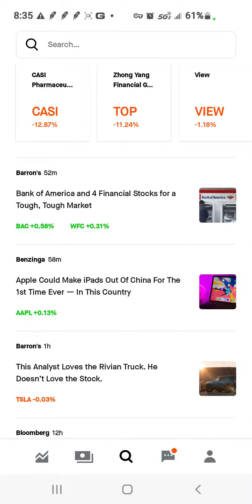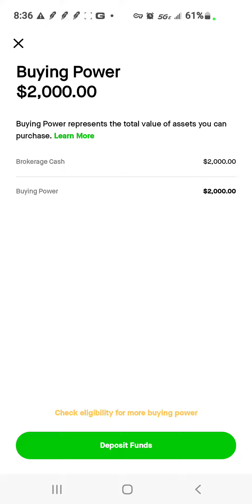June 2nd Robinhood portfolio